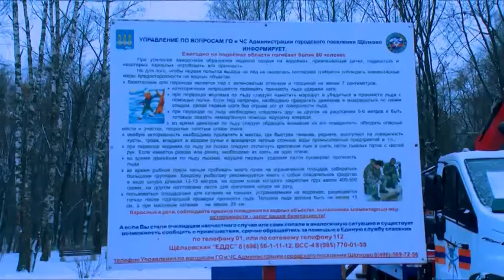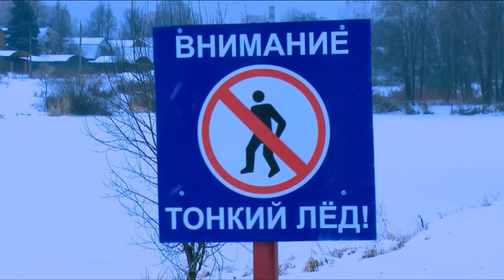Учения на воде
На Клязьме сотрудники МЧС, представители районной Администрации и главы поселений провели плановые учения. Была продемонстрирована  работа спасателей в экстренных ситуациях.